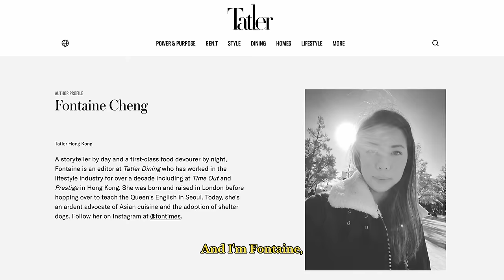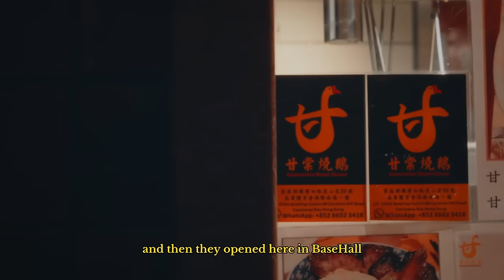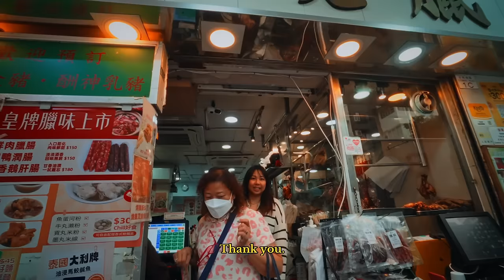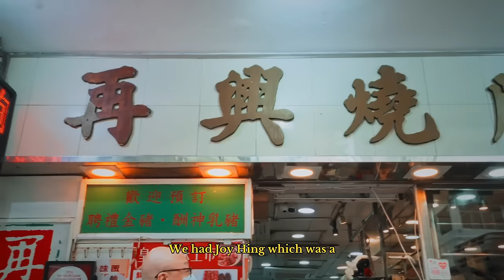WHERE CHEFS EAT | Hong Kong’s best ROAST GOOSE, according to chefs | Tatler Dining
Join us as we explore Hong Kong’s culinary wonders in the debut episode of ‘Where Chefs Eat’ presented by Tatler Dining.

In this episode, we’re guided by three top chefs: Agustin Balbi of Andō, ArChan Chan of Ho Lee Fook, and Kenichi Fujimoto of Sushi Fujimoto who reveal their go-to spot for the city’s most delectable roast goose. Will these eateries match the chefs’ praises?  Find out and discover where the chefs really eat.

Featuring dining editor Fontaine Cheng and regional director Joel Lim